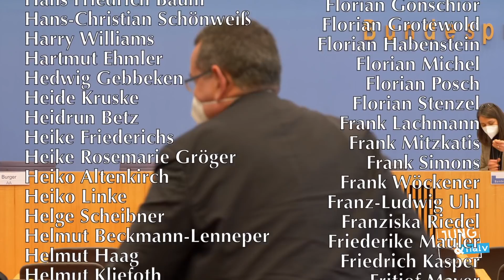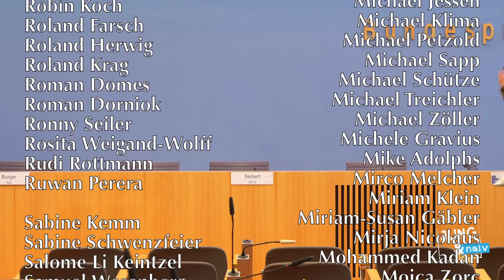29. November 2021 - Regierungspressekonferenz | BPK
Bundesregierung für Desinteressierte ► BPK vom 29. November 2021

0:00 Beginn
0:38 Maas bei NATO-Treffen
3:49 Hensoldt/Drohnen für Türkei

Naive Fragen zu:
4:32 Thema Neuer Krisenstab
16:57 Tilo zu: Welche Befugnisse?
24:52 Thema Gelber Impfpass
26:48 Tilo zu: Leopoldina-Empfehlungen
33:36 Tilo zu: Impfen/Volle Stadien
37:25 Nachreichung Hensoldt

38:44 Thema afgh. Ortskräfte
45:02 Tilo zu "Kernfamilie" bei Ortskräften
53:11 Thema Schnelltests
54:39 Tilo zu: Deutsche Schnelltestproduktion
58:27 Tilo zu: Merkel & Omikron

Bitte unterstützt unsere Arbeit finanziell:
GLS Gemeinschaftsbank